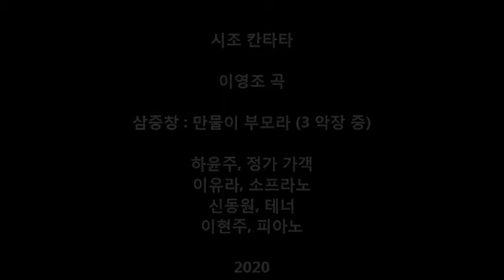하늘 땅, 만물이 부모라 : 삼 중창 (시조 칸타타 중에서) Young Jo Lee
(가사)
하늘 땅,  만물이 부모라
하늘은 감싸주고 땅은 실어 주니 만물이 부모로다
아버지 낳으시고 어머니 기르시니 이 나의 천지로다
이 천지 저 천지 사이에 늙은 때를 모르노라 이언적 고시조

(시조 칸타타)
자연 (봄, 여름, 가을, 겨울) -사랑-효 의 3 악장으로 구성된 곡으로 국악관현악단과  정가가객,  소프라노,  테너 와 서양의 합창 으로  이루어진  동.서양 융합을 이루는 칸타타 이다.
가사는 한국의 전통 고시조에서 택하였다.
국립국악관현악단의 위촉으로 쓰여졌으며 이 동영상은 그중 3악장의 일부를  정식 공연에 앞서 관객들에게 주요부분을 피아노 반주로 미리 소개하는 (관객 아카데미) 순서로 마련된 무대이다.

초연 : 롯데 콘서트 홀, 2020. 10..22